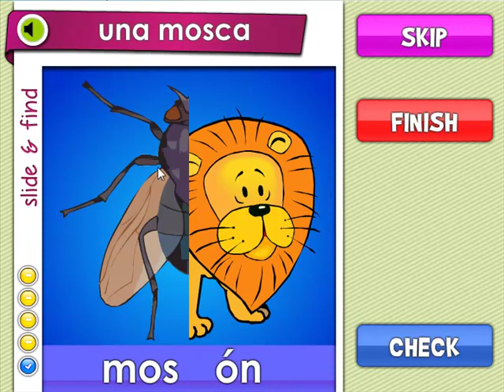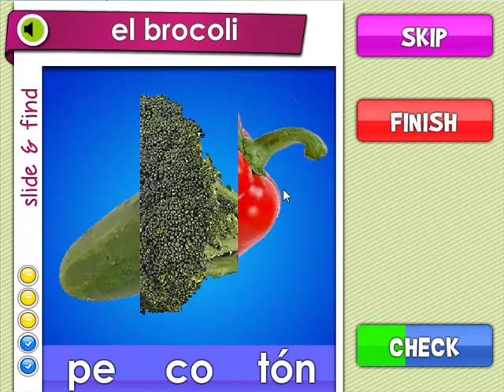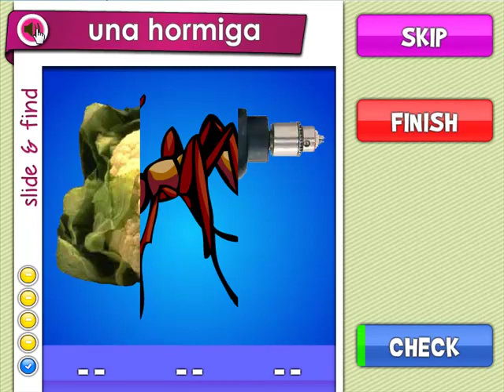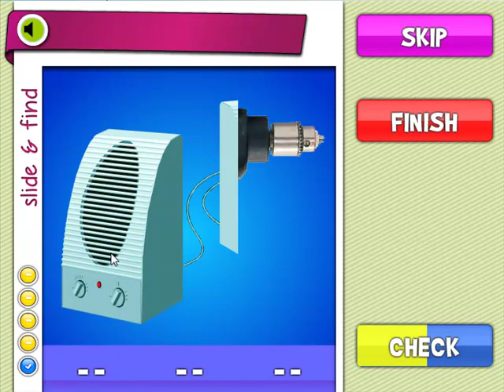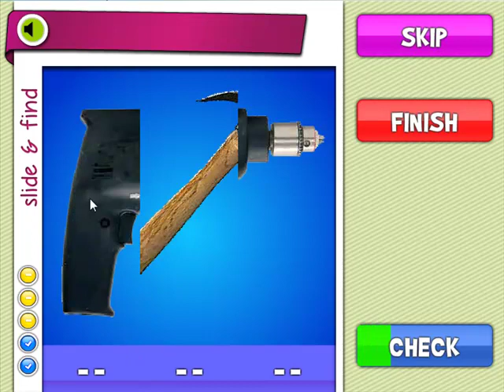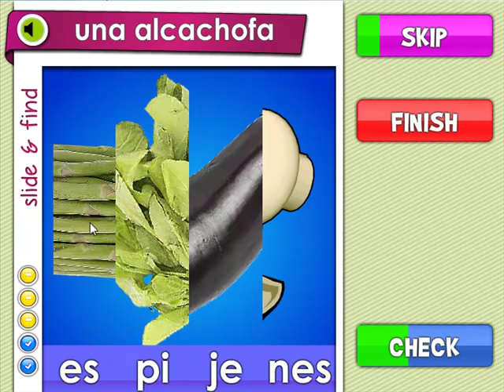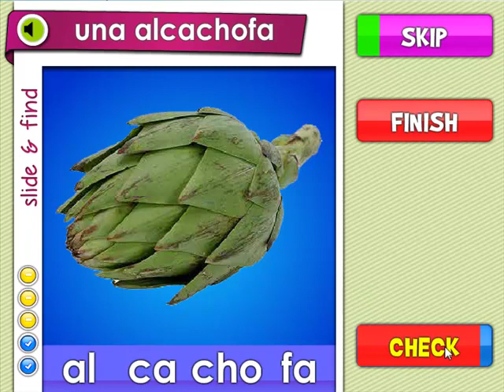OnlineFreeSpanish - Rompecabezas de Sílabas - Slide and Find - Syllable Puzzle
Play this game, syllables puzzle is really fun and the kids will learn a lot! Syllables pronunciation is really important in Spanish! Enjoy it!